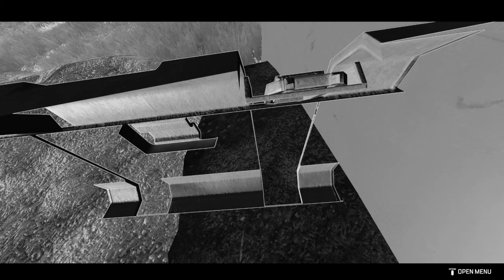Apex Legends_20230312005025